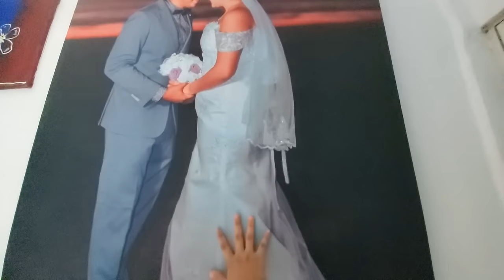VLOG: UN DIA CONMIGO ESTO HAGO 🤩